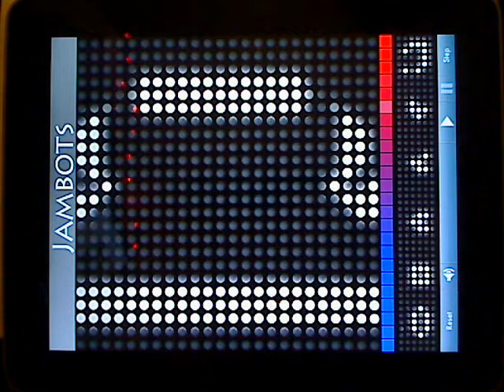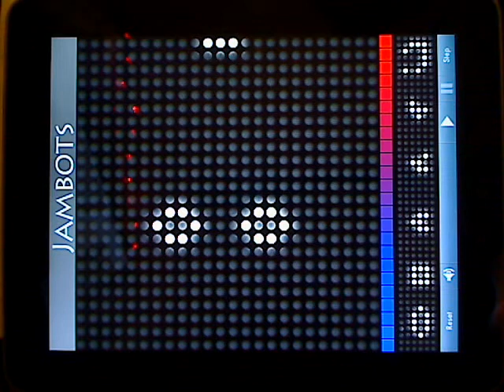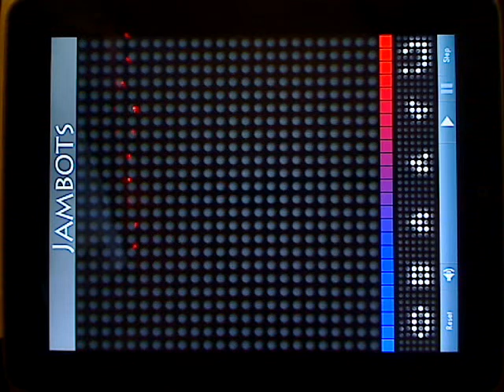Lifebulbs - Zware Machine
Carousel Botmix